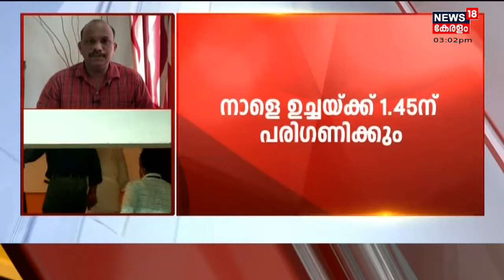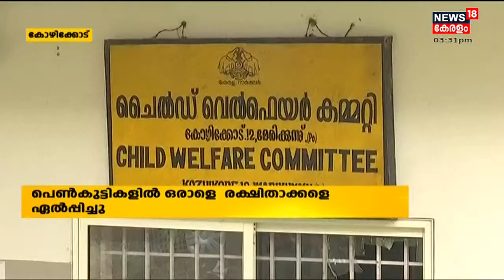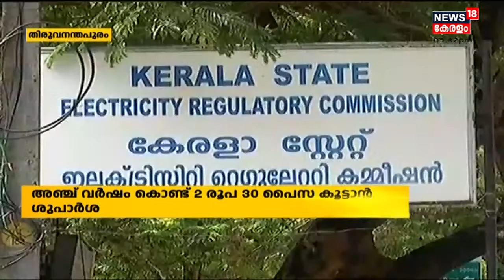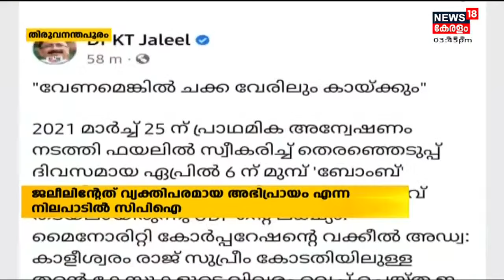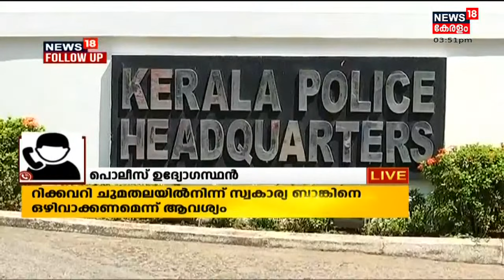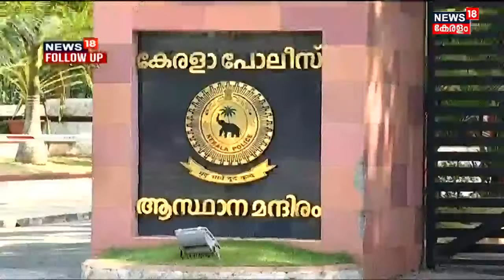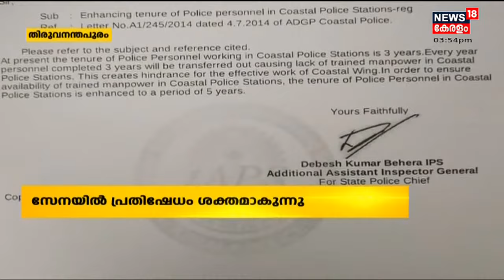Ladies Band: Malayalam News @ 3 PM | മൂന്ന് മണി വാർത്ത | 31st January 2022